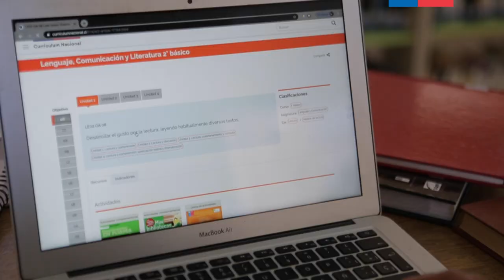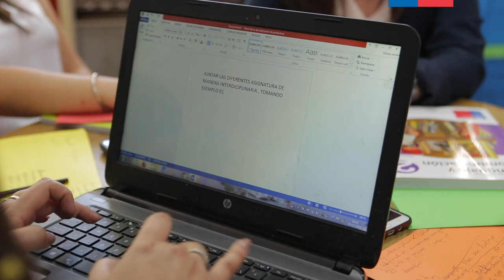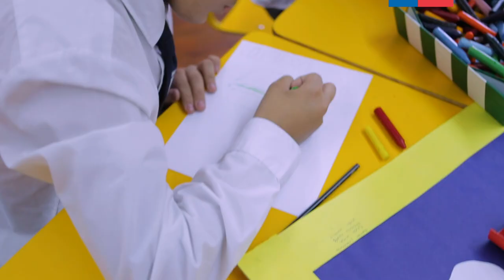Buenas prácticas de Desarrollo Docente: Liceos Indira Gandhi y José Miguel Infante.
Versión extendida del video donde mostramos la experiencia de estos liceos que decidieron hacer un mejor uso de las horas no lectivas, con apoyo de la dirección y de las nuevas tecnologías..